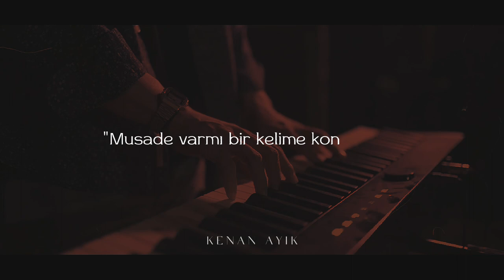Kenan Ayık - NEÇİRVAN | Dengbej Trap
Kenan Ayık Tarafından Hazırlanan Dengbej Trap  "Neçirvan" Şimdi Tüm Dijital Platformlarda..

Produced: Kenan Ayık

Neçirvan | Dengbej Trap
Kenan Ayık Tarafından Korunan Hak Taleplerine Sahiptir. İzinsiz Kopyalanıp Paylaşılması Yasaktır.. Aksi Taktirde Telif İşlemleri Başlatılacaktır..